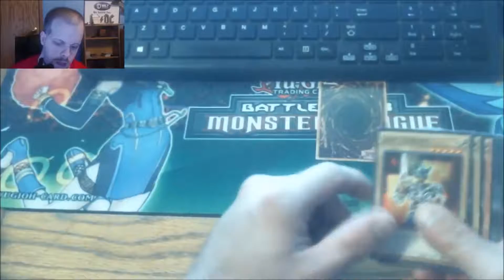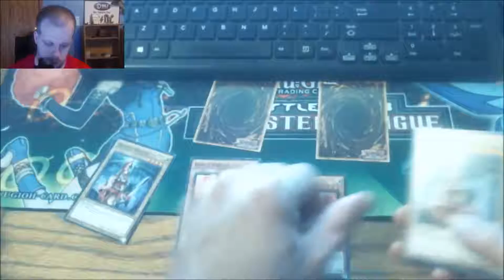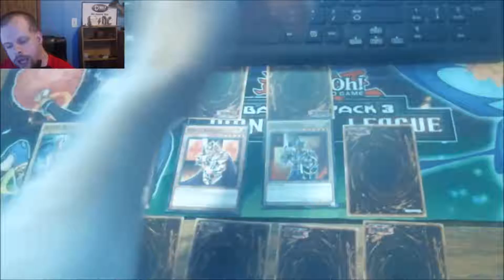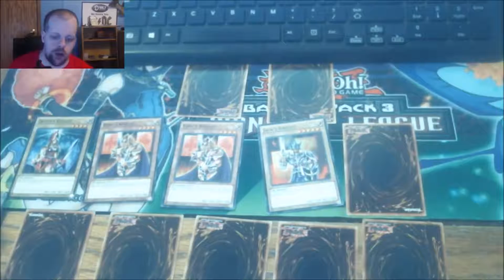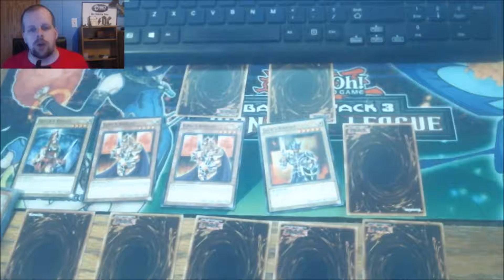ANGRY NERD FREAKOUT!! KAMNAI CHANGES YU-GI-OH! RULES FOR LINK MONSTERS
Eric is not happy with the new rules for Yu-Gi-Oh! so he is still going by the old rules? Watch the video to see his response to the new rules for Yu-Gi-Oh!

Welcome to Thunder VS ETTR Community Where Eric Freakouts to Thunder lets plays. Also Thunder is back with Eric you say what yes Thunder and Double have made the decision to Make Thunder Pulse Gaming a Co-Op Channel.